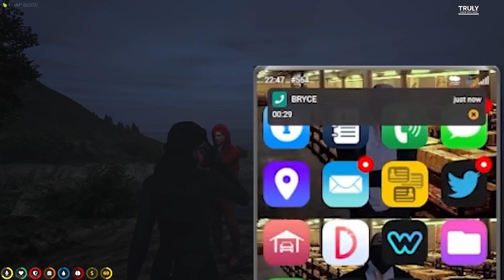April Fooze the Serial Killer | NoPixel 3.0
00:00 - Explanation
01:30 - Murdering Bryce and Cleo
09:04 - Meeting Bryce and Cleo
13:02 - Tessa
19:07 - Breaking them out
22:15 - Final Confrontation
26:23 - Cinematic